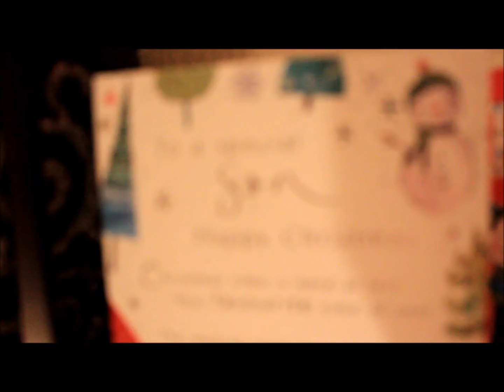MERRY XMAS HAPPY NEW YEAR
Love from the treehouse.